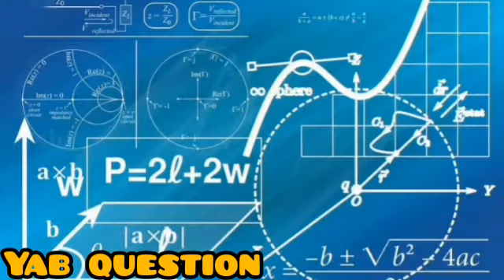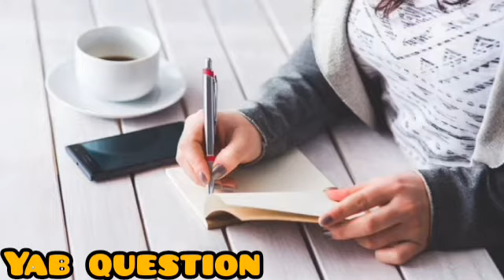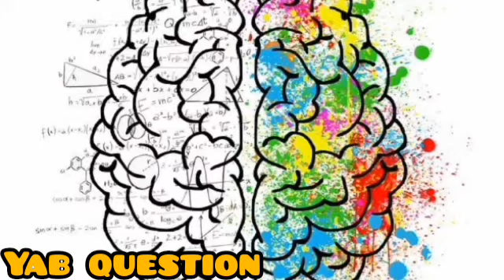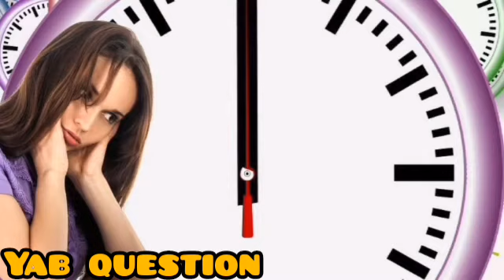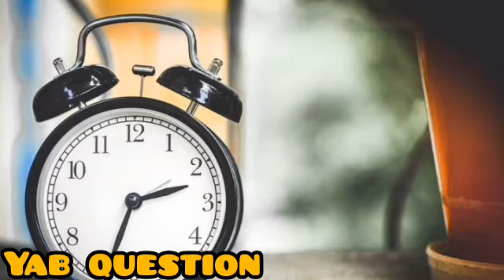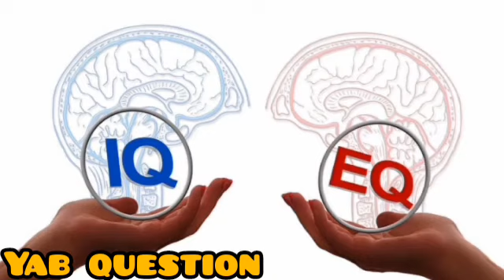ሶሻል ልምረጥ ናቹራል ግራ ለተጋባን ሁሉ የተዘጋጀ ቪድዮ | እንዴት ጎበዝ ተማሪ መሆን ይቻላል | የጥናት ዘዴ | betoch | ቤቶች | Ethiopia,እረኛዬ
የጥናት ዘዴ